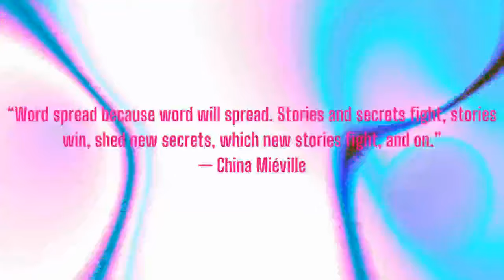Varn Vlog: The Library Punks on the Internet Archive and Paradoxes of Digital Rights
Two of the Librarypunk podcast hosts come to the show to discuss the misunderstandings of the internet archives.

Cohost of Excavations: Jordin Dubin
Cohost of Vulgar Complexity: Abi Hassen
Audio Producer: Paul Channel Strip ( @aufhebenkultur )
The Edge of the Plain: How Borders Make and Break Our World